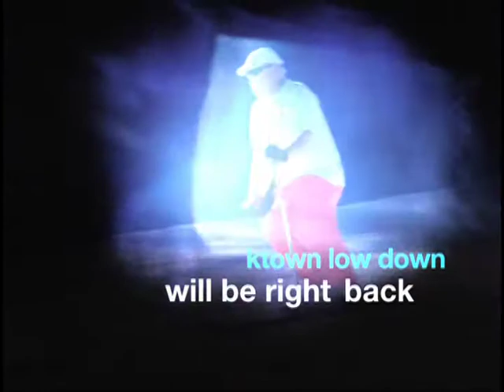KTOWN LOW DOWN 3-24-12p.1